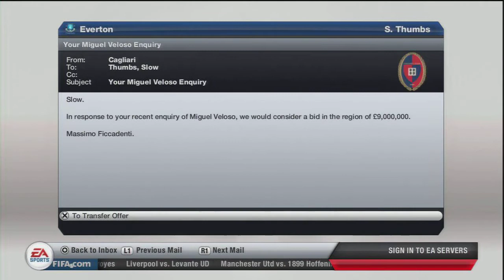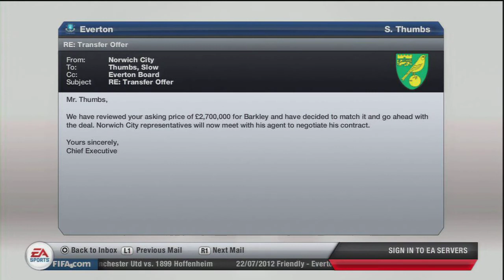FIFA 13 My Career Ep.1 Getting Started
Playing as Everton on legendary